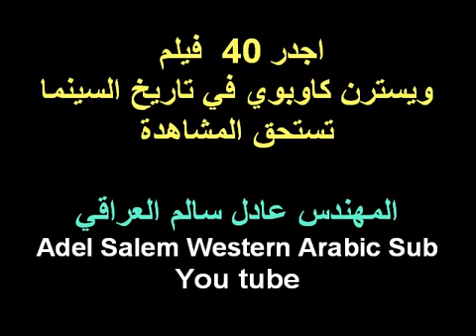اجدر 40 فلم ويسترن تستحق المشاهدة لتميزها الفني‬